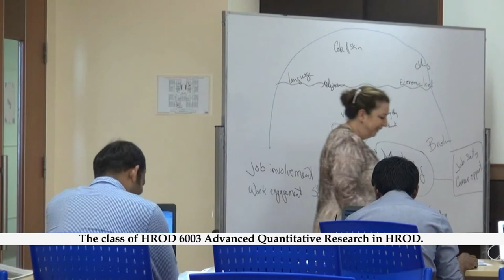Why Ph.D. in HROD at SHRD-NIDA ?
Prof.Dr.Roya Ayman, one of our lovely visiting professors from College of Human Science Illinois Institute of Technology, USA, The class of HROD 6004 Quantitative Research in HROD